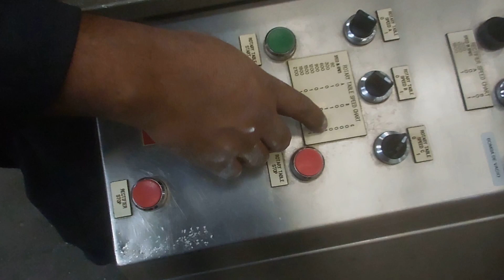Encapsuladora Capsugel 1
Maquina Encapsuladora la caul abre la capsula, la llena de polvo y la vuelve a cerrar